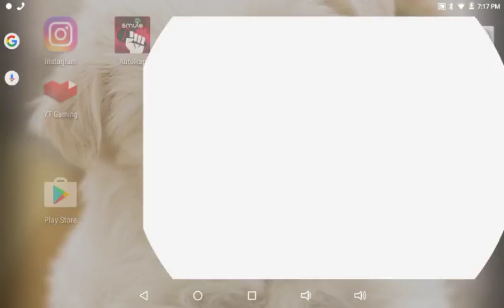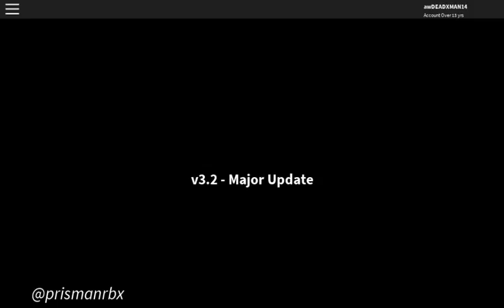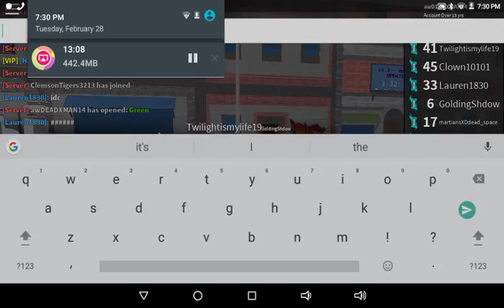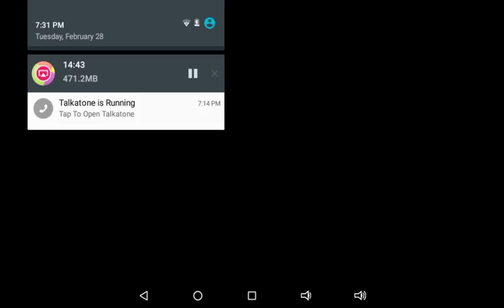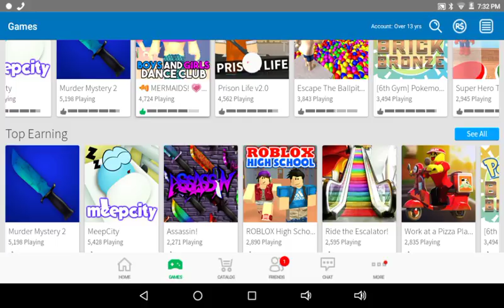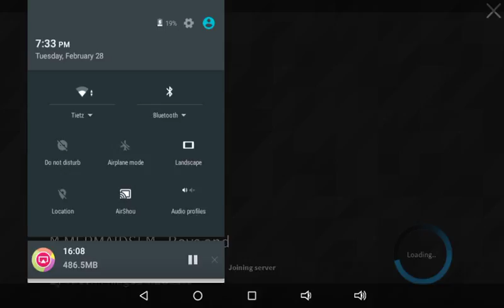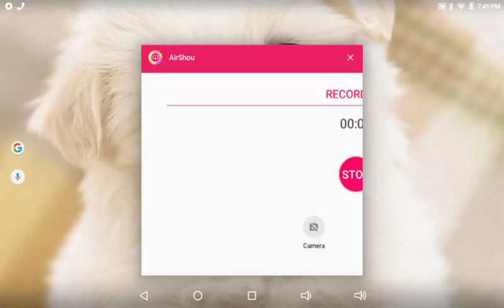Good game and glitch